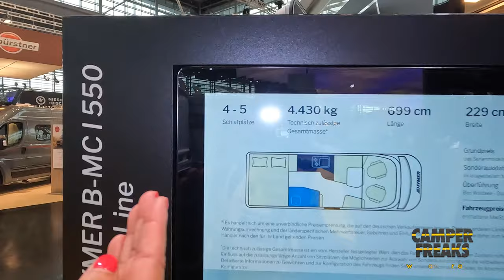Caravan Salon 2022 - Vorstellung des HYMER B MC I 550